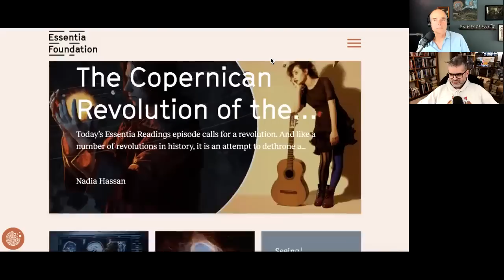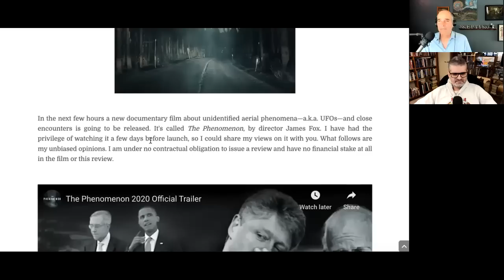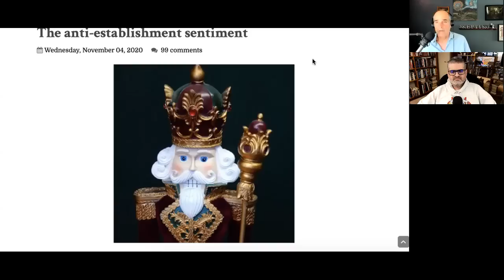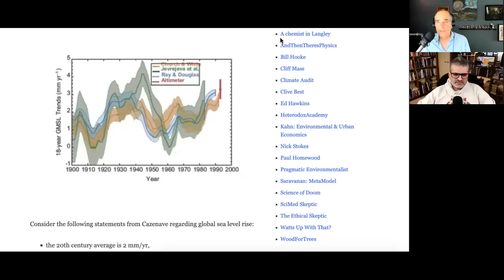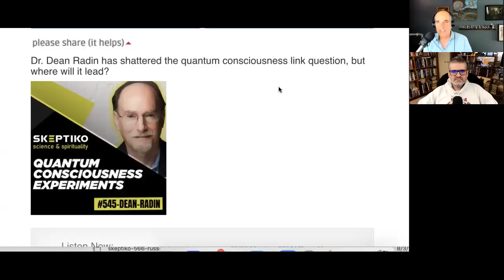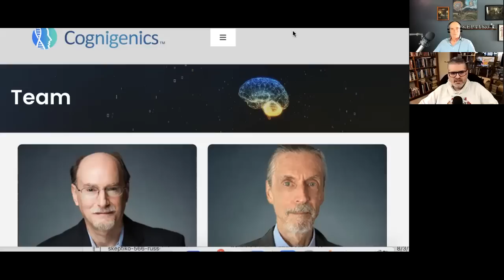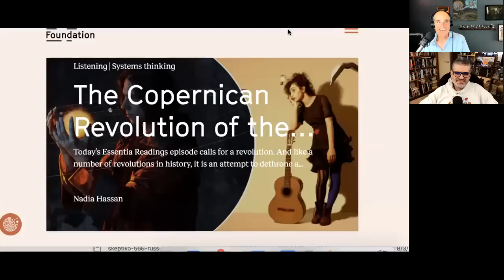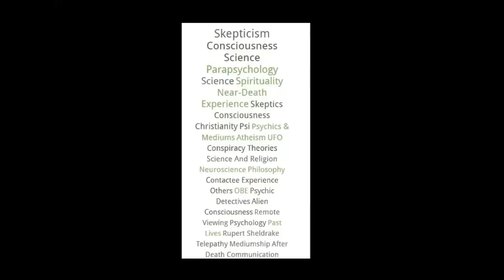Dr. Bernardo Kastrup, Debating the Nature of Reality |574